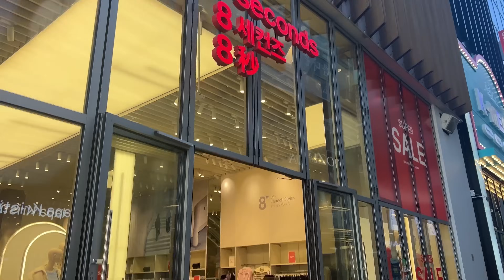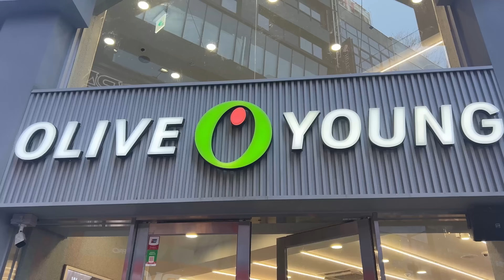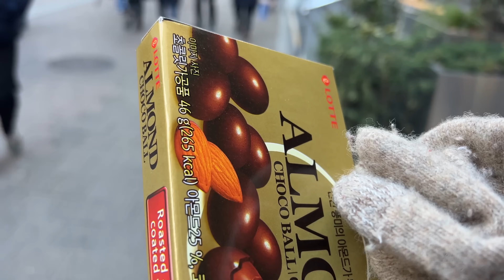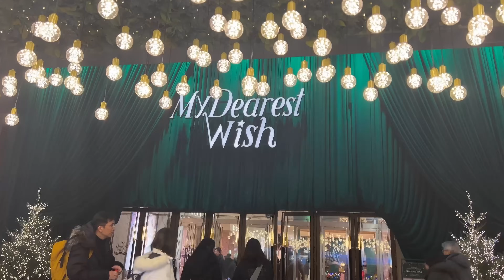Christmas Shopping🇰🇷! Mjaak hi ho gya🤣 (watch full)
bharti5582 🫶🏻
My open Instagram account
bmshinchu 🫶🏻